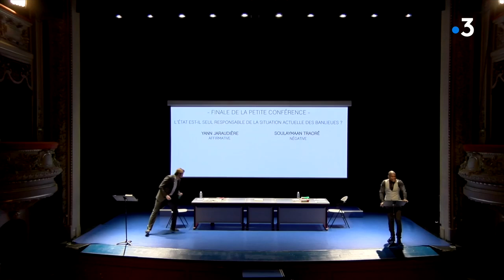Entretien. Kery James, rappeur polymorphe, parle d'"À Vif" à Besançon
Réalisation : Sarah Rebouh - Pascal Sulocha - Thibaut Martinez-Delcayrou